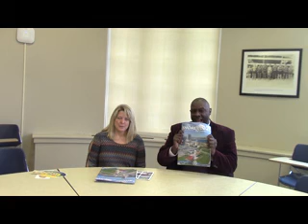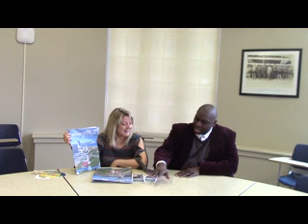Network Like A Pro with Cindy x264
Raymond Tyler Interviews Shore Local's Cindy Fertsch